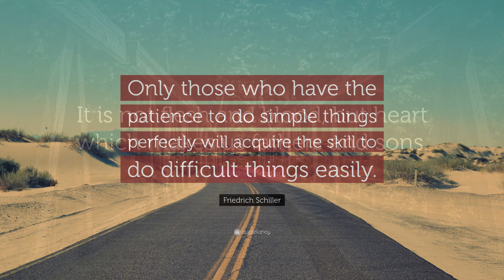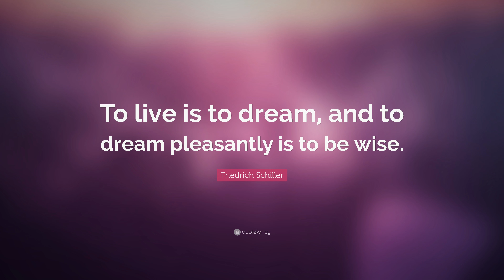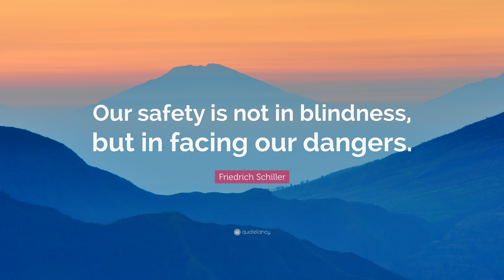TOP 20 Friedrich Schiller Quotes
“Great souls suffer in silence.”
— Friedrich Schiller (00:00)

“The strong man is strongest when alone.”
— Friedrich Schiller (00:07)

“Only those who have the patience to do simple things perfectly will acquire the skill to do difficult things easily.”
— Friedrich Schiller (00:14)

“It is not flesh and blood, but heart which makes us fathers and sons.”
— Friedrich Schiller (00:21)

“Dare to be wrong and to dream.”
— Friedrich Schiller (00:28)

“His saying was: live and let live.”
— Friedrich Schiller (00:35)

“What is life without the radiance of love?”
— Friedrich Schiller (00:42)

“Every true genius is bound to be naive.”
— Friedrich Schiller (00:49)

“Deep meaning lies often in childish play.”
— Friedrich Schiller (00:56)

“Appearance rules the world.”
— Friedrich Schiller (01:03)

“To live is to dream, and to dream pleasantly is to be wise.”
— Friedrich Schiller (01:10)

“Lose not yourself in a far off time, seize the moment that is thine.”
— Friedrich Schiller (01:17)

“Let no one despair, even though in the darkest night the last star of hope may disappear.”
— Friedrich Schiller (01:24)

“The dream is short, repentance long.”
— Friedrich Schiller (01:31)

“Even the weak become strong when they are united.”
— Friedrich Schiller (01:38)

“Art is the daughter of freedom.”
— Friedrich Schiller (01:45)

“I am my own heaven and hell!”
— Friedrich Schiller (01:52)

“A noble heart will always capitulate to reason.”
— Friedrich Schiller (01:59)

“Our safety is not in blindness, but in facing our dangers.”
— Friedrich Schiller (02:06)

“Did you think the lion was sleeping because he didn’t roar?”
— Friedrich Schiller (02:13)